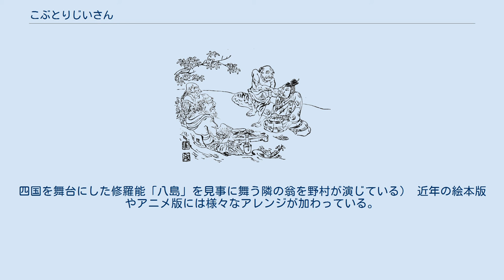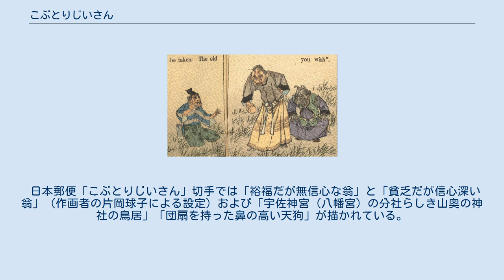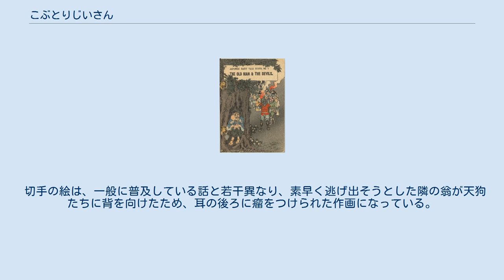こぶとりじいさん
木のうろに隠れる翁と、鬼の行列 ―1886年刊行のヘボン英訳、ちりめん本 こぶとりじいさん（こぶ取り爺）は、日本の民話（昔話）。
 老人が、鬼に質草として頬の瘤を取られる説話群で、「隣の爺型民話」の大分類のうちに数えられる。
二人の翁（老人）が連夜で鬼の宴に参加し、隣の翁は逆に瘤を増やされる型が典型であるが、民話の常として様々な類型があり、ストーリーも様々である。
鎌倉時代の説話物語集『宇治拾遺物語』にも木樵が「鬼にこぶとらるゝ事」として収載されており、「ものうらやみはせまじきことなりとか」と羨望を戒める言葉で結ばれている。
 日本各地に広く伝わっており、世界にも類例がある。
 鬼に瘤を取られた翁。
 巖谷小波が編纂した「瘤取り」の昭和初期の刊行を底本とすると、次のような粗筋となる ある爺さんが、右の頬に瘤（こぶ）ができて邪魔に思っていたが、医者に診せた甲斐もなく肥大するばかりだった。
ある日、山に芝刈りに出たが、夕立に遭ってしまった。
木のうろで雨宿り中、大勢の足音がして、他の樵夫たちかと安堵するが、それは恐ろしい鬼共だった。
 鬼共は酒盛りを始め、その頭（かしら）が、手下の踊りを順に鑑賞したが、もっと面白い舞はできぬものかとぼやく。
老人は、鬼の囃子が面白いこともあり、つられて出てきて自分の舞を披露した。
鬼たちは、踊りが大そう気に入り、また次の日も戻って舞えと所望し、約束をたがえぬようなにかを「かた」（質）に取ると言い出し、頬のたんこぶを捻り取った。
 この話を聞いた左の頬に瘤がある爺さんは、それなら自分の瘤も取ってもらおうと夜更けにその場所に出かけ、同じ木のうろで待っていると、日暮れごろに鬼が宴会をはじめ、特に頭の大鬼が待ち焦がれる様子だった。
そこで隣の爺さんが姿を現したが、踊りの心得もなく、扇を片手に出鱈目で下手な踊りを披露したので鬼は興ざめてしまい、瘤は返すから立ち去れ、と追い払った。
 こちらの翁は瘤を取ってもらえないばかりか、瘤二つヒョウタンのようになり、ほうほうのていで逃げ帰った。
 本話は関敬吾『日本昔話集成』や『日本昔話大成』で「隣の爺型」の大分類のうち194番「瘤取爺」に分類され、日本全国各地の例が挙げられている。
瘤をやり取りする相手が、鬼の代わりに天狗である柳田國男編「瘤ふたつ」や他の例もみられ、アールネ・トンプソンの分類は「AT 503A 天狗の贈り物」である。
 隣の翁は瘤を増やされるのが典型話であるが、踊り下手ゆえの顛末な例のほかに、強欲（宝物目当て）なことが裏目に出る例もある。
 歌の囃子文句として、「天狗天狗八天狗おれまでかぜれば九天狗」（岩手県花巻市）、「一ボコ二ボコ三ボコ四ボコ俺も足して五ボコ」（岩手県西磐井郡花泉町）や 、「くるみわぱっぱ、ばあくるく、おさなげやあとの、おっかっか」などがみられる。
 異本例には、次のようなものがみられる： 同じ型の話は古く13世紀成立の『宇治拾遺物語』第三話に見られる。
 冒頭で翁の瘤の大きさが「大柑子（おおこうじ）」（大ぶりのみかん）ほどあると描写されるが、これは現在の夏みかんの事だとも推察されている。
また、この瘤のせいで人と交わることができず、薪を集めて生業にしていたと、職業が木樵であったことが明確になっている。
 また、宇治拾遺物語では、様々な姿かたちの鬼について詳細に書かれており、口のないもの、一つ目のもの、青色を着た赤鬼、赤を着、たふさぎ（ふんどし）を履いた黒鬼が登場する。
また、何か大切なものを質を取られる場面では、そもそも鬼の方が、こぶは「福の物」と愛でられることであるし、と当時の迷信をとりあげて瘤を取ることに決めそうなところを、翁が口出しして「目や鼻ならば取ってもいいが、瘤だけは自分にとって大切なものであって、それだけは取らないでほしい」と懇願するのである。
 また、締めくくりに〈ものうらやみをしてはいけない〉という教訓的な言葉が見られる。
 『醒睡笑』巻1と巻6とに前半と後半とが分離した話が、類話として指摘される。
これは1623年（元和元年）には成立していた話である。
 この話は世界的に広く分布し、アイルランドからギリシア、トルコ、インド、中国、朝鮮などに類話がみつかる。
概して東洋では顔や首のこぶ、西洋では背中のこぶとなっている。
 中国では明代末期の楊茂謙の著書『笑林評』（1611年）にも類話がある。
また、漢文で書かれたものとしては『産語』上の「皐風第六」の説話があり、これは序文によれば漢代以前に失わ...